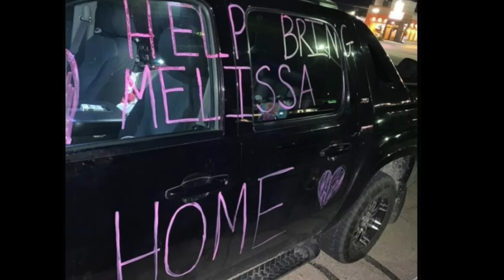THE DISAPPEARANCE OF MELISSA TRUMPY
I extend my condolences to the loved ones of Melissa Trumpy and am hoping for a timely resolution in this difficult situation. Thank you to Benny and Dalana for helping me create this video.

WHO TO CONTACT WITH INFORMATION

SOURCES
Family sources
WTVO
Journal-Standard
Change.org
Google Maps